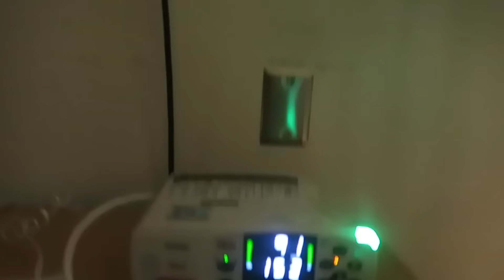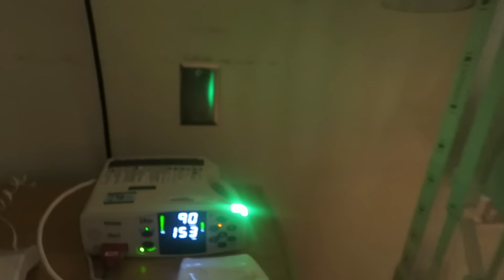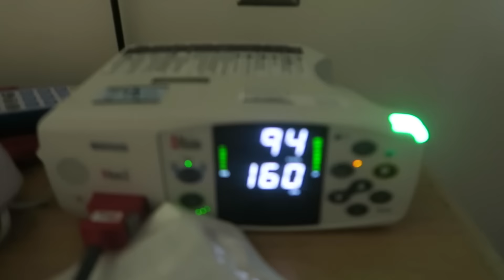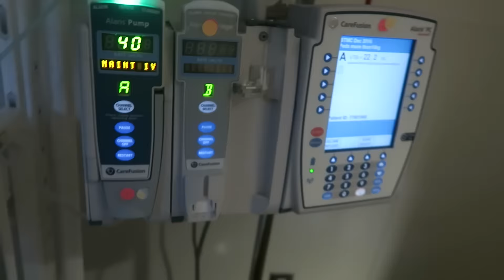Hospitalized baby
SOCIAL MEDIA LINKS:
geneandjulio

Random channel we made that we're not sure what to do with yet:

We are teen parents to Eden and Isabella, wanting to share our journey as teen parents for other teen parents to relate to.